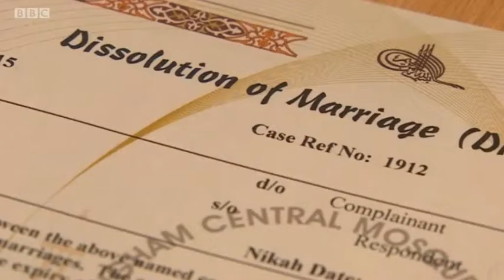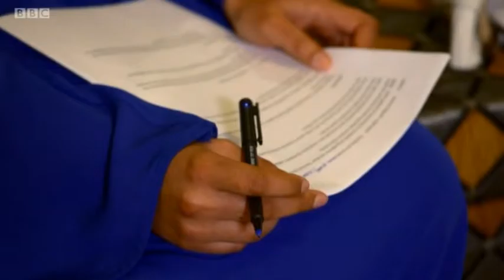BBC - Inside Out East Midlands - Sharia councils in the UK